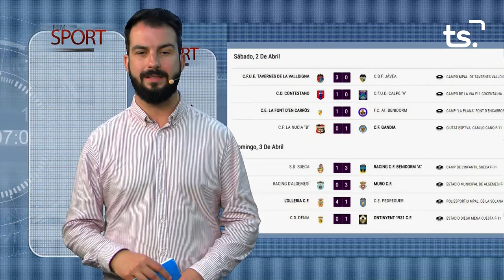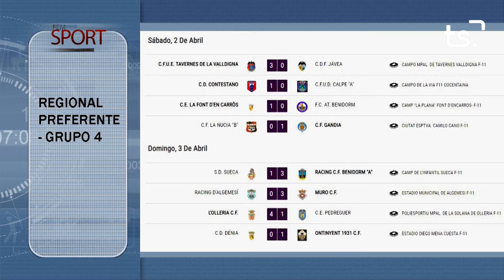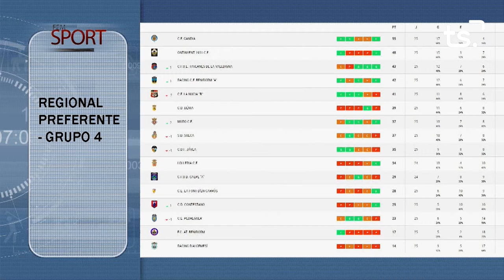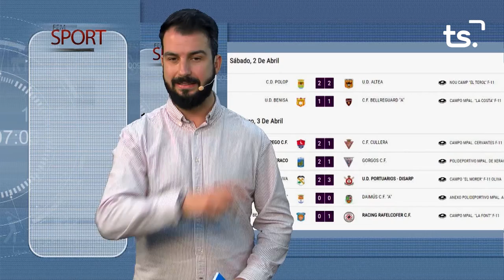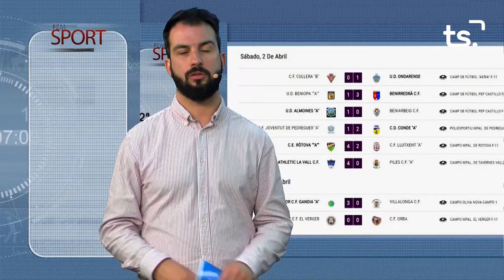FEM SPORT 2022 04 04